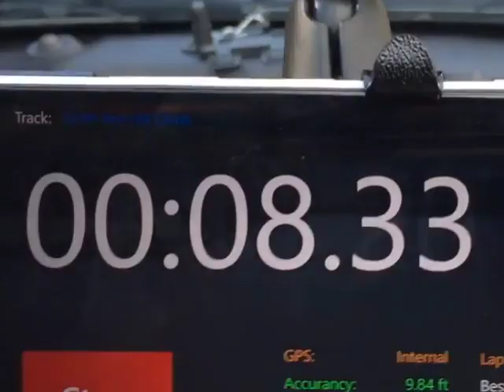Hanson Cub Scouts 2017 Pinewood Derby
Hanson Cub Scout pack 34 runs their annual Pinewood Derby races from the garage at the Hanson Highway Dept.